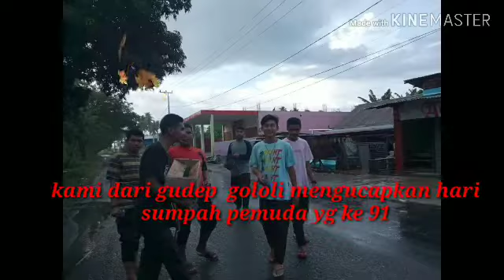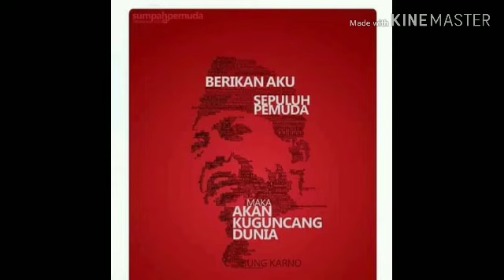Perkemahan sumpah pemuda